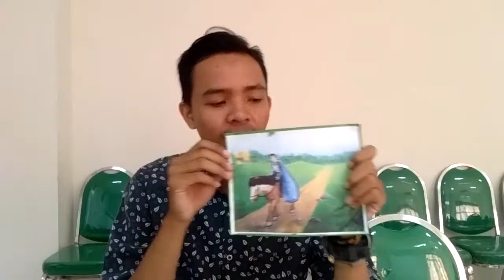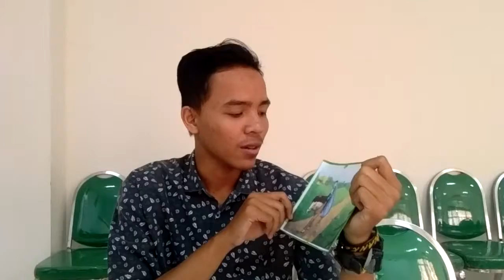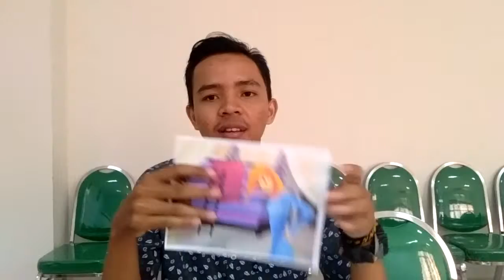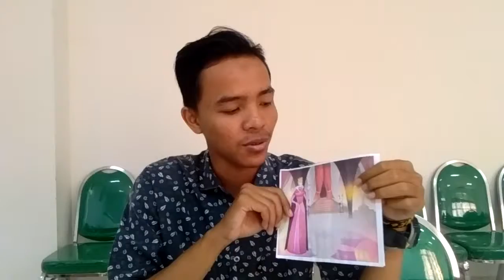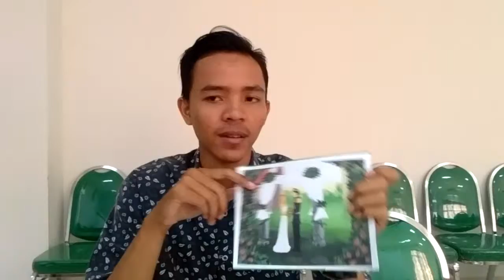The princess and the pea (IEC-II)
Ade Ardian P